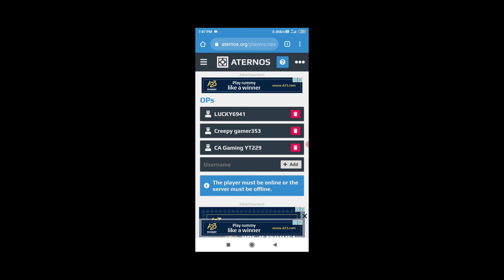How to turn on coordinates in Minecraft server || on coordinate in Aternos server | in Hindi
thanks to 48k👉💖